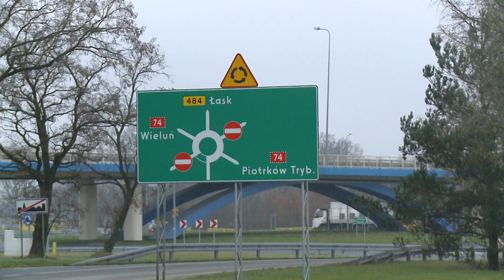TKB - Pożyczka dla przyszłych kierowców - 21.02.2018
Osoby chcące rozpocząć pracę w zawodzie kierowcy, a nie mające wystarczających środków finansowych na zrobienie koniecznych uprawnień miałyby podpisywać umowy z potencjalnym pracodawcą i bankiem. To pomysł zaprezentowany przez posłankę Janowską i Instytut Transportu Drogowego podczas briefingu prasowego.

Instytucja finansowa (najprawdopodobniej byłby to bank z polskim kapitałem ) udzielałaby pożyczki na preferencyjnych warunkach osobie, która chciałaby zrobić uprawnienia konieczne, by pracować jako zawodowy kierowca. Umowa byłaby trójstronna i podpisywana przez zainteresowanego zmianą pracy i podniesieniem kwalifikacji, firmą deklarującą przyjęcie do pracy tę osobę oraz bankiem, który wyłożyłby pieniądze na ten cel.

Pomysłodawcy stoją na stanowisku, że taki sposób finansowania kosztujących nawet kilka tysięcy złotych szkoleń jest optymalny.

Rynek transportowy, to rozwijająca się i przyszłościowa gałąź gospodarki. Polscy kierowcy cenieni są zarówno w kraju jak i za granicą. Jak się okazuje i deficytową, tylko na rodzimym rynku brakuje około 100 tysięcy zawodowych kierowców.

Sam transport samochodowy stanowi ponad 5,1 PKB Polski. Obecnie zatrudnionych w transporcie i firmach magazynowych jest jak się szacuje około miliona osób.